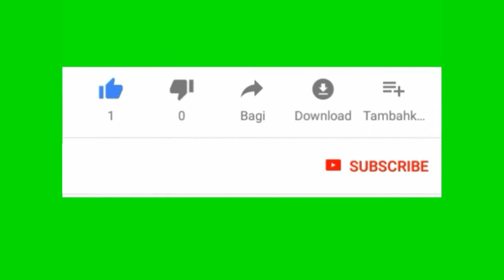koleksi ikan cupang : Ikan Cupang (Betta Fish) Green Dragon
Ikan Cupang (Betta Fish) Green Dragon